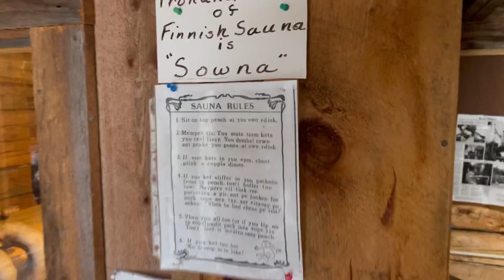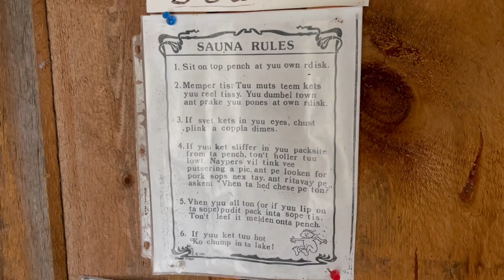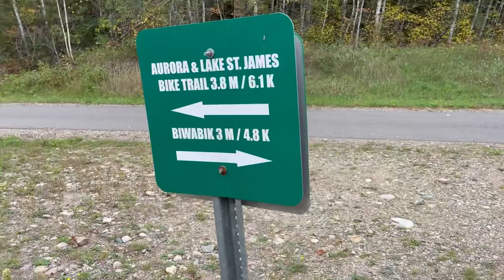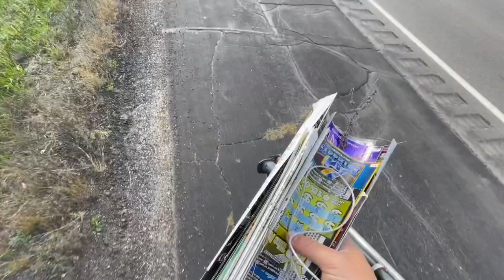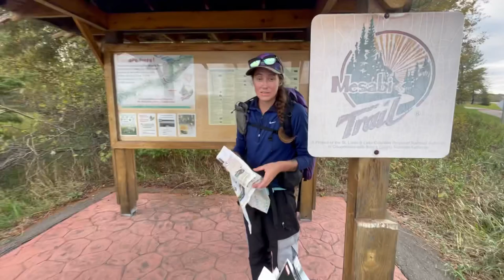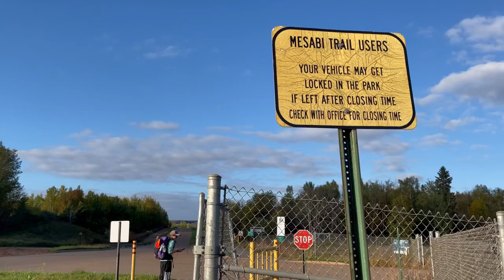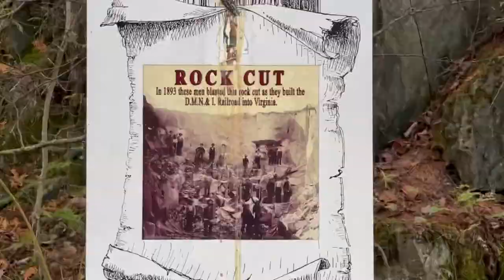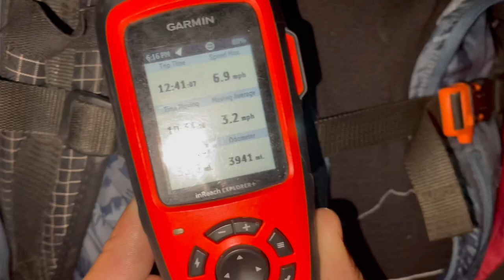North Country Trail Thru Hike, Day 159